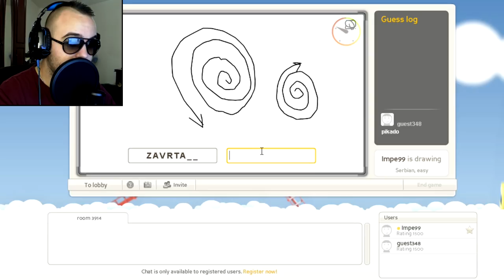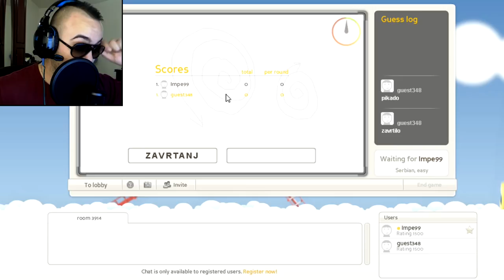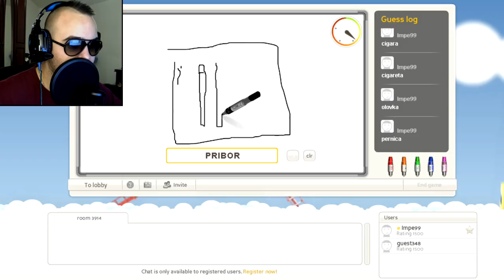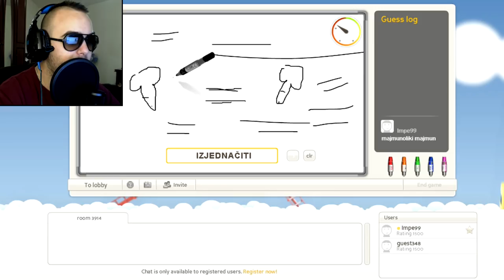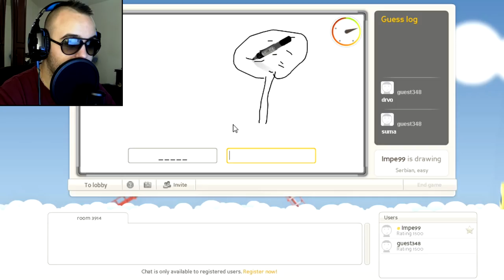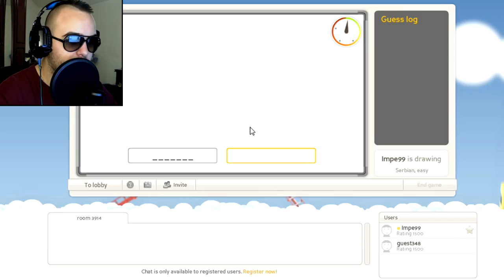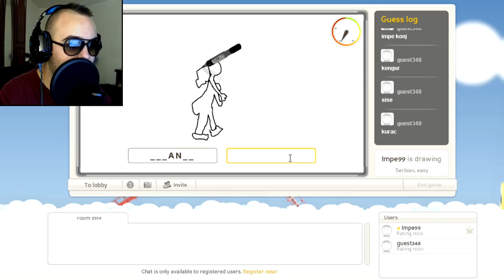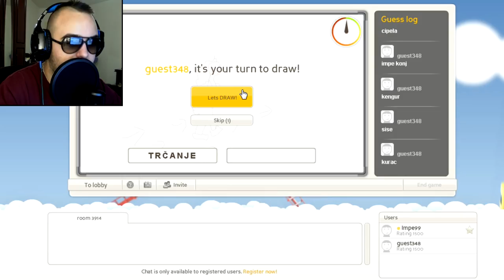ŠTA SAM OVO NACRTAO ? w/ImperatorFX #1